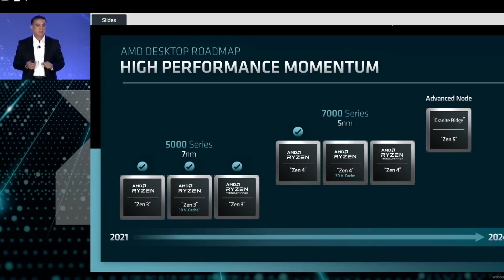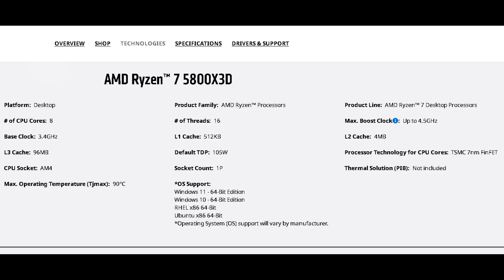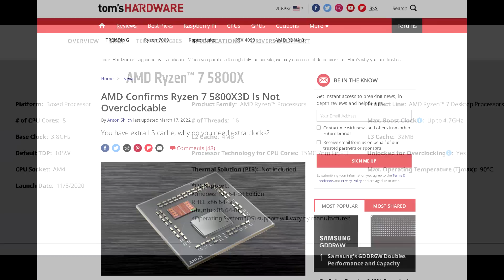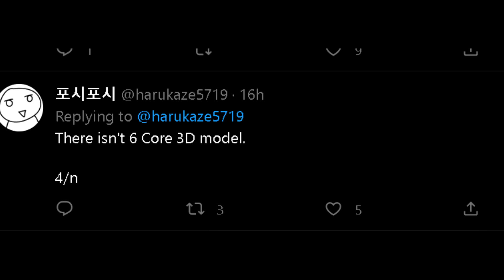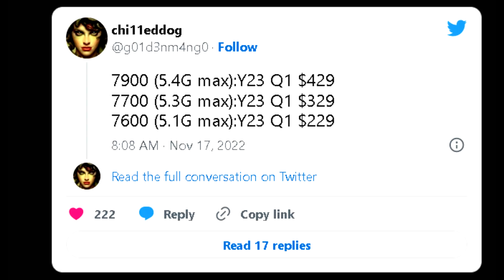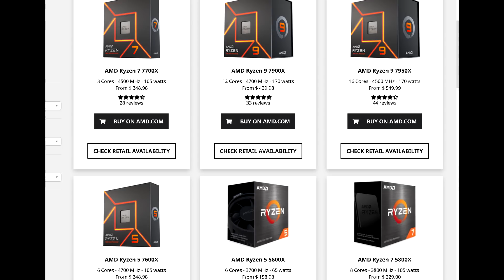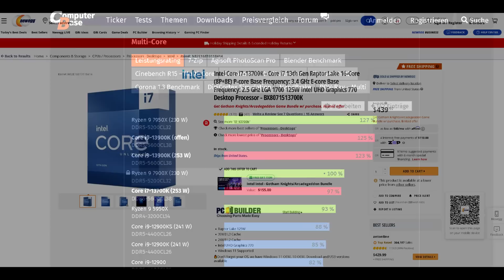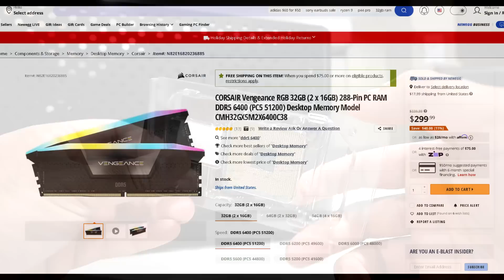AMD Ryzen 7000 Price Drops, 7950X3D ZEN 4 V-Cache Release Date, Prices, Specs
Over the past couple of weeks, we’ve seen Ryzen 7000 series CPUs like the 7950X and 7700X on sale at major retailers around the world for well below MSRP. I initially thought they were a Black Friday special however those low prices are still there suggesting AMD has quietly dropped prices on the Ryzen 7000 series. Not surprising although I didn’t expect prices drop this steep just 3 months after their release, nonetheless they price drops are welcome. Along with that we have some new info pertaining Ryzen 7000 Zen 4 3D models. Korean tech outlet Quasarzone reported AMD is allegedly releasing 3 model the 7950X3D with 16 cores, 7900X3D with 12 cores, and 7700/7800X3d with 8 cores. This means AMD does plan on expanding their 3d v-cache technology to processors with up to 16 cores or dual CCDs. As for pricing I believe they will slot in at the price points the 7000 series originally launched at which would make them extremely competitive.

Personal RIG
CPU: AMD Ryzen 9 5900X
CPU Cooler: Thermaltake TH360 SNOW
RAM: G Skill Trident Z 32GB(4x8GB) 3600MHz CL14
Motherboard: Gigabyte X570 Aorus Master
Graphics Card: EVGA RTX 2080 XC Gaming Watercooled
SSD1: Samsung 970 EVO Plus 1TB
SSD2: Samsung 950 Pro 512GB
SSD3: Crucial MX 300 525GB
HDD2: Western Digital Caviar Blue 1TB
HDD3: Seagate Barracuda 3TB
PSU: Corsair RM850X
CASE: Thermaltake View 51 Snow
Monitor: BenQ XL2730Z 144Hz 1440P
OS: Windows 10 Pro 64-bit